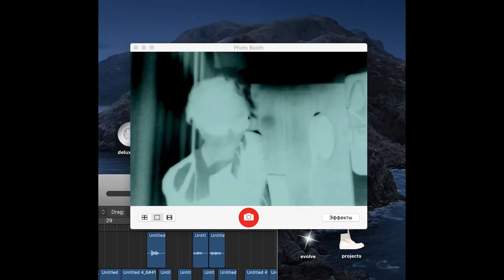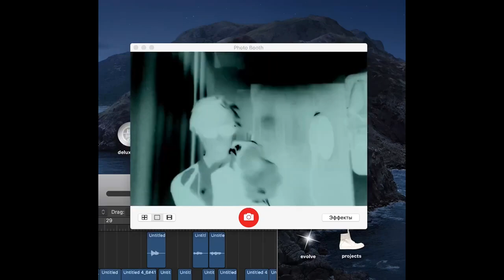*FREE* FENDIGLOCK x MAYOT type beat - Кадр 2 [prod. GLAMe]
❗По поводу покупки полных прав писать в лс группы❗
Кстати действует акция 1+1 (Покупаете бит и второй в подарок!)

С min
145 bpm